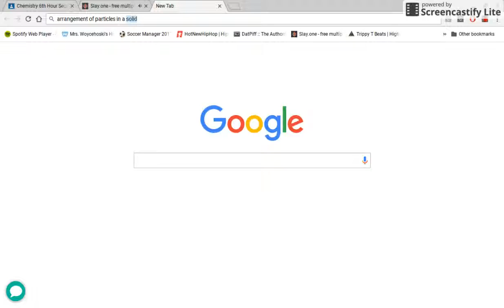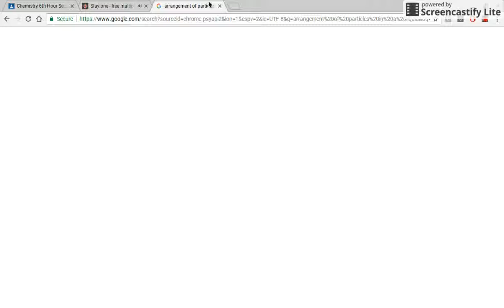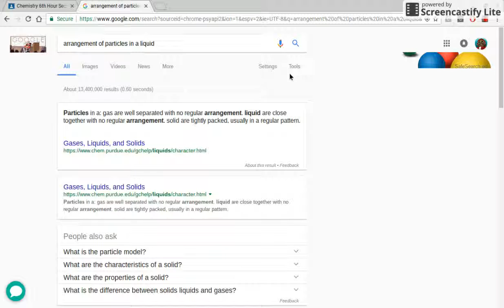Jan 23 2017 2 27 PM